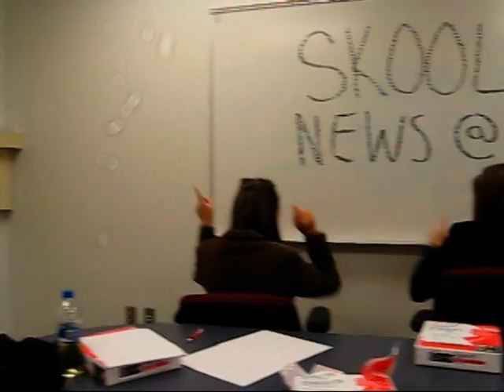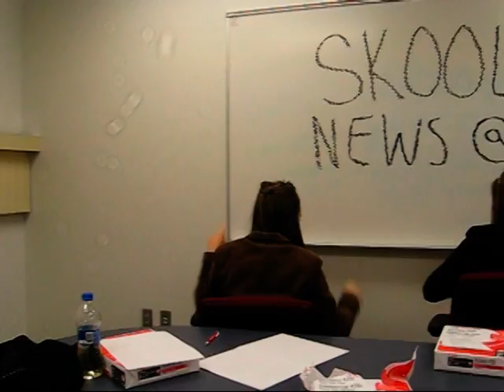Skool News at 8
News project we made in advanced business multimedia.